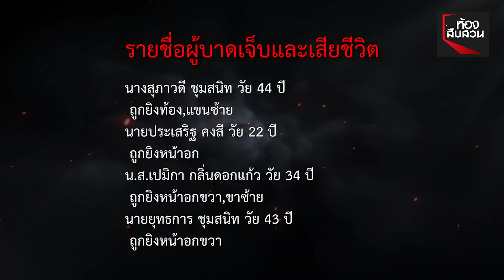“มืออาชีพชัดๆ”ผู้เชี่ยวชาญด้านปืนยืนยัน นิ่ง อำมหิต | Springnews | 10 ม.ค. 63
ผู้เชี่ยวชาญด้านอาวุธปืนเชื่อโจรปล้นทองห้างโรบินสันลพบุรี ฝึกมาจนชำนาญ อาวุธที่ใช้แม้เป็นยุทธภัณฑ์ประชาชนครอบครองไม่ได้ แต่พบว่ามีการลักลอบขายตามเว็บไซต์ พร้อมตั้งข้อสังเกตปล้นทำไมต้องฆ่า!